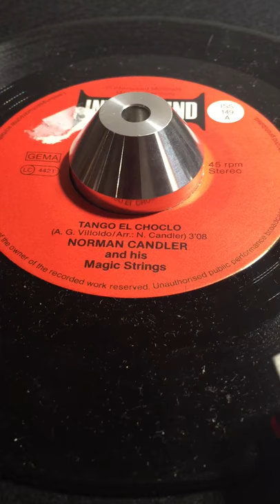Norman Chandler and his Magic Strings - Tango El Choclo - ISS 149 - Intersound